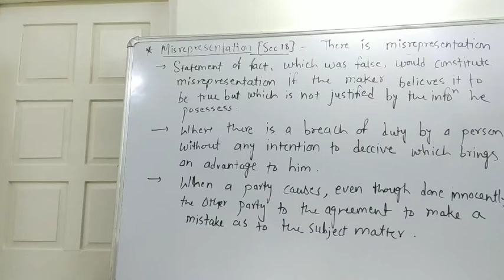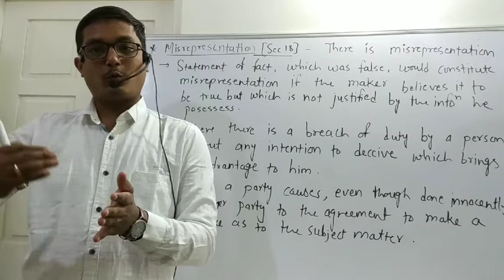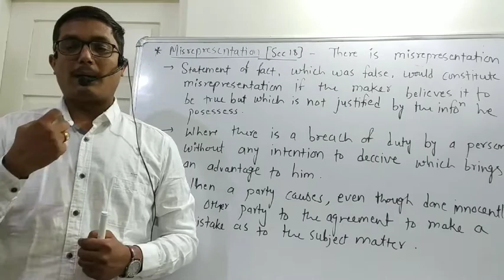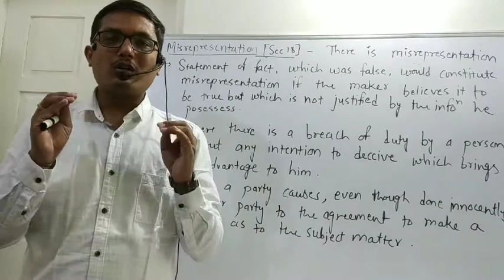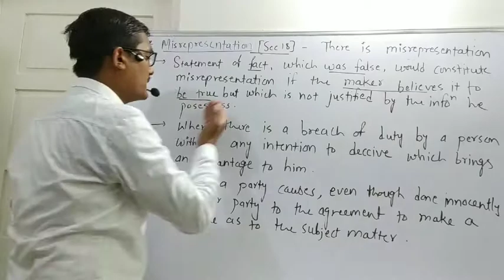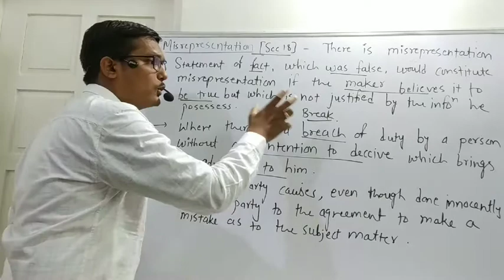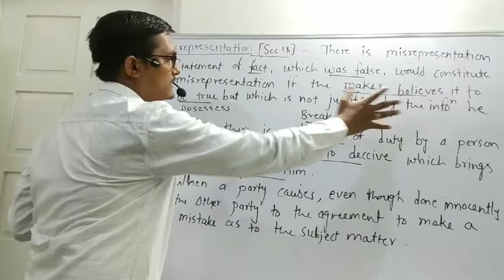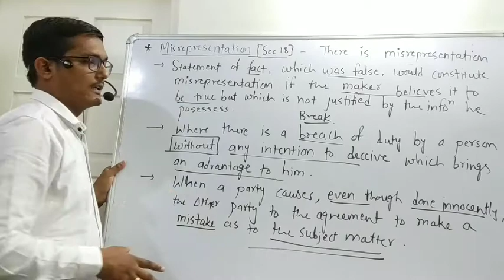Indian Contract Act, 1872- Unit 3- Lecture 11